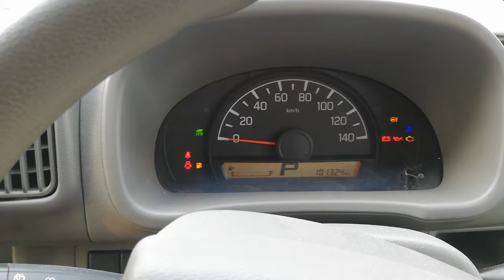Suzuki Every Trip tonic / Dual Gear /Auto and manual Gear, Lush Condition